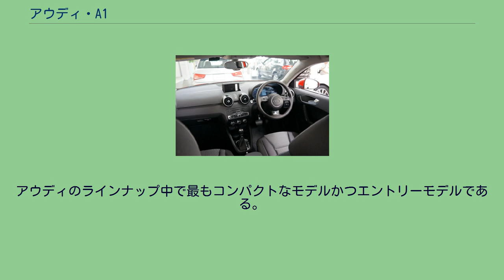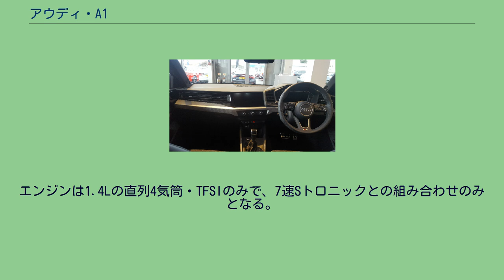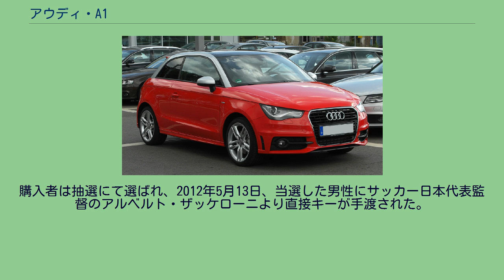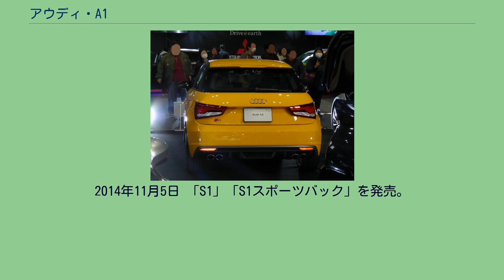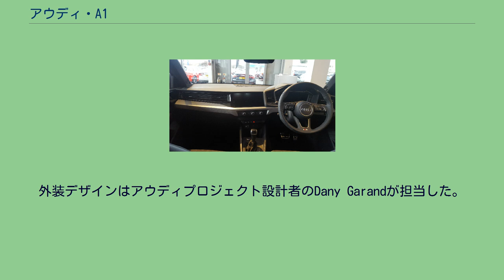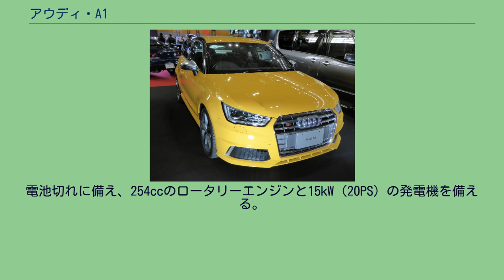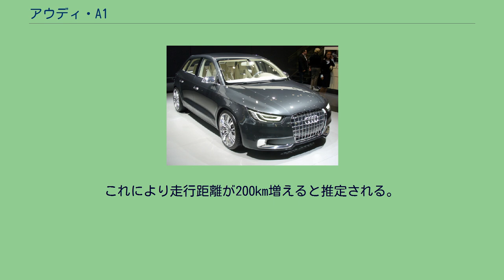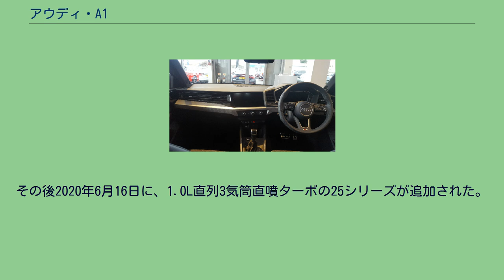アウディ・A1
A1（エイワン）は、ドイツの自動車会社アウディが製造・販売する乗用車である。
2007年の東京モーターショーに出品された「メトロプロジェクトクワトロ」や2008年のパリサロンに出品された「A1スポーツバック・コンセプト」をルーツとしている。
市販型は2010年3月のジュネーヴモーターショーで披露され（同時にA1ベースの電気自動車「A1 e-tronプロトタイプ」も披露されている）、同年5月12日に発売。
プラットフォームには、アウディの親会社であるフォルクスワーゲンの小型乗用車・ポロと共通のフォルクスワーゲンA05を使用。
アウディのラインナップ中で最もコンパクトなモデルかつエントリーモデルである。
ボディは3ドアと5ドア版「スポーツバック」の2種とし、従来のアウディでは取り込めなかった若い顧客にアピールする。
エクステリアはアウディのアイデンティティである「シングルフレームグリル」などファミリーのデザインアイコンを色濃く受け継いでいる。
Aピラ～ルーフ～Cピラーと一続きに描かれるラインが特徴である。
インテリアは航空機をモチーフとしてデザインされた。
インパネは翼を、そしてエアコン吹出口はタービンを模したデザインを採用。
さらに、内外装のデザインについてもルーフアーチのカラーリング、インテリアの発光ダイオード照明色、エアコン吹き出し口のカラーリング、シートカバーなどオーナーの趣味に合わせて多彩なカスタマイズが可能となっている。
エンジンは1.6Lディーゼルエンジンの直列4気筒・TDI（2種）と、1.2Lもしくは1.4Lの直4・TFSI（直噴ターボ）エンジンの計4種をラインナップ。
1.4Lターボは最高出力122PSを発生。
なお、すべてのユニットにアイドリングストップ機構が備わる。
トランスミッションは5MTに加え、1.4Lターボにのみ2ペダルMTとなる7速「Sトロニック」も用意される。
ボディについてはコスト面の制約上、オールアルミ構造「ASF」の導入こそ見送られたものの、高張力鋼を多用することでボディ本体の重量を221kgとした。
これにより、車両重量も1,045kg以下にまで抑えられ、クラストップレベルの軽さを実現している。
日本においては2011年1月11日に発表・発売。
エンジンは1.4Lの直列4気筒・TFSIのみで、7速Sトロニックとの組み合わせのみとなる。
羽田空港第2ターミナルにおいては同施設2Fにある「Audi A1 Shop」において実車が1月1日より3月下旬まで展示された。
また、2011年11月の東京モーターショーにおいてはサッカー日本代表のトレードカラーであるサムライブルーに仕立てられた「A1 SAMURAI BLUE」を展示。
後に展示車両を511万円にて発売することを発表したうえで、全国キャラバンを実施した。
購入者は抽選にて選ばれ、2012年5月13日、当選した男性にサッカー日本代表監督のアルベルト・ザッケローニより直接キーが手渡された。
なお、売り上げの一部は日本サッカー協会と合同でサッカーファミリー復興支援金として寄付される。
また、同日には「SAMURAI BLUE」のエッセンスを散りばめた特別仕様車「A1 SAMURAI BLUE Limited Edition」を発売。
エクステリアとインテリアにはサムライブルーのアクセントが入る。
111台の限定モデルとし、ザッケローニの認定書が付く。
2012年6月4日　「スポーツバック」を追加発売。
「1.4TFSI」と「1.4TFSIスポーツパッケージ」の2グレードを展開。
メカニズムは3ドアと同様である。
2014年11月5日 「S1」「S1スポーツバック」を発売。
同車には6速マニュアルトランスミッションと2L TFSIがクワトロシステムとともに組み合わされる。
全てのエンジンはアイドリングストップとエネルギー回復システムを装備する。
アウディは複数のA1のコンセプトカーを発表した。
それらの大半はハイブリッドカーとプラグインハイブリッドカー(PHEV)である。
メトロプロジェクト・クワトロ 2007年の東京モーターショーで発表されたハイブリッド仕様のコンセプトモデル。
パワートレインは最高出力150ps（110kW）の1.4L 直列4気筒ターボエンジンと、最高出力41ps（30kW）・最大トルク20.5kgm（201Nm）の電気モーターを組み合わせており、エ...